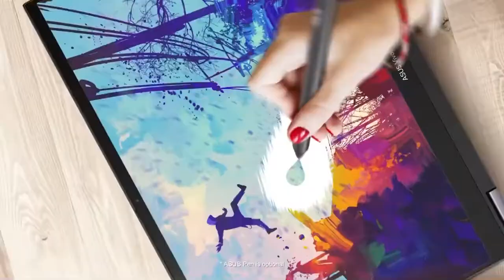ASUS Vivobook S14 Flip OLED (TP3402) Intel 12th Gen 2022 Laptops – Official Introduction (Global)